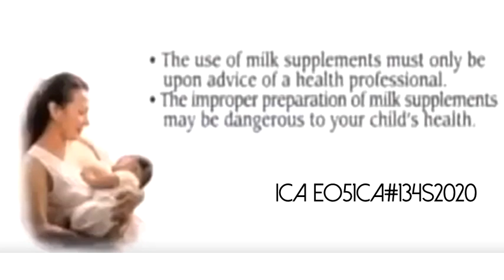Similac Gain Plus TVC 2020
The Use of Milk Supplements must only be upon advice of a health professional
The unneccessary and improper use of this product may be dangerous to your child's health
ICA EO51CA#134S2020